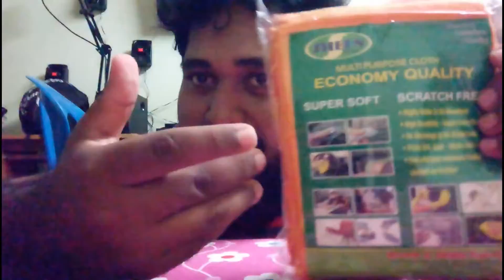Unboxing part 2 || 30 Days Video Challenge || 5th Video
Do comment

Do like.

ON Road Observation & Songs Continue .

.Have a Good Day Boys.

.Edwinvs Edward.

.Dream_Singer.